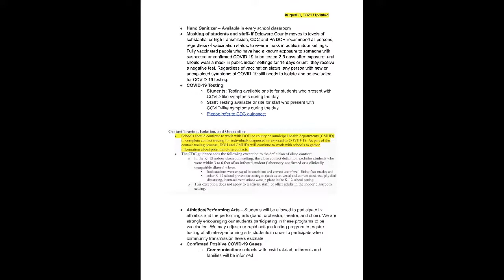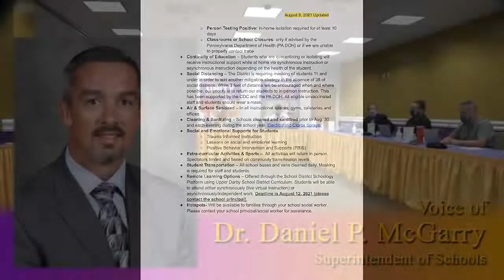UDSD School Board Meeting & Work Session: August 2021 (LIVE STREAM)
Any general comments must be submitted through these means by 7:30 PM tonight. Any comments about a specific board report must be submitted before that board report is concluded.

As with any public items offered during other Board and Committee meetings, your email must include your full name and residential address. We will follow our three (3) minute time limit for comments (including comments submitted through the public comment email and phone number), but we will make sure comments are included in their entirety in the record.